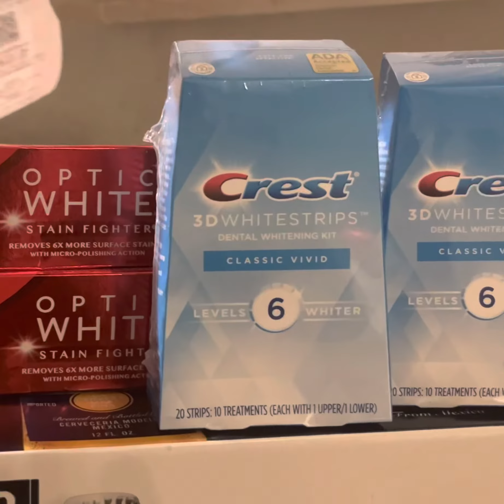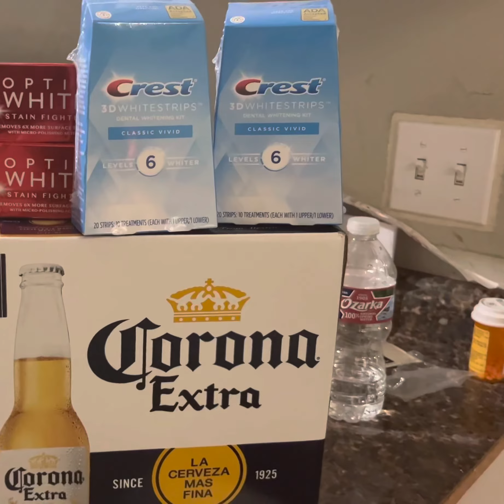me encanto mi compra, vamos por las tóxicas corona cerbeza💃🙄🌻